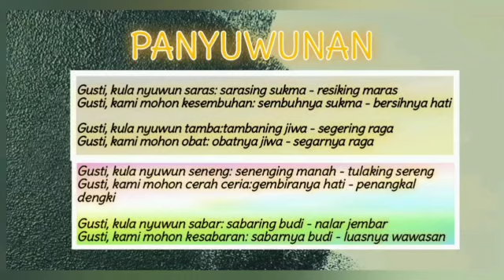PANYUWUNAN SEPTINA LAYAN DARI MERAUKE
Septina Rosalina Layan, adalah seniman musik/pesuara, komposer berbasis di Papua, Indonesia. Septina lahir di Merauke Papua. Ia adalah anak bungsu dari tujuh bersaudara, Ayah Leo Antonius Layan dan Ibu Wilhelmina Fanulene. Menamatkan pendidikan mulai dari Taman Kanak-Kanak sampai SMA di Merauke Papua dan memperoleh gelar S1 Jurusan musik/komposisi musik dari Institut Seni Indonesia Yogyakarta tahun 2014. Septina terpanggil untuk mengkaji nyanyian-nyanyian tradisi Melanesia yang dimulai dari suku-suku di Papua dan menfokuskan dirinya untuk mengkaji, menggumpulkan nyanyian-nyanyian tradisi di wilayah Selatan Papua. Karya-karyanya mengangkat nilai-nilai tradisi berupa nyanyian-nyanyian yang berkisah tentang ratapan, keindahan alam, kekayaan alam, keunikan dan menyuarakan isu-isu KEMANUSIAAN.

PANYUWUNAN
Syair : Dr. Kuntara Wiryamartana, SJ
Komposer : Dimawan Krisnowo Adji
Vokal : Septina Rosalia Layan
Video & Editing : Septina Rosalia Layan

Kreatif direktur : Samuel Indratma
Produser : Dr. G. Budi Subanar